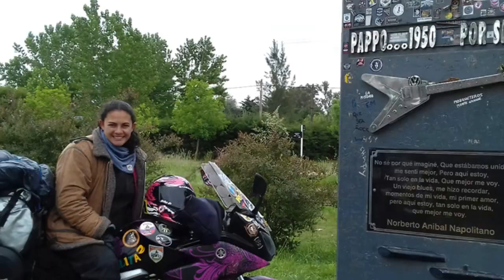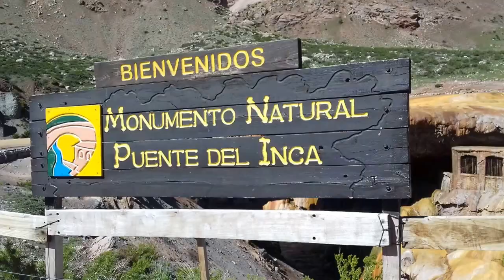Segundo año viajado en moto por Sudamérica... motoviajera colombiana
Te gustaría saber mas de mi viaje?, quieres contactarme?